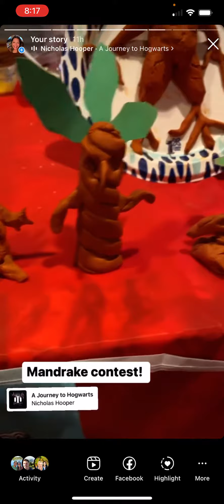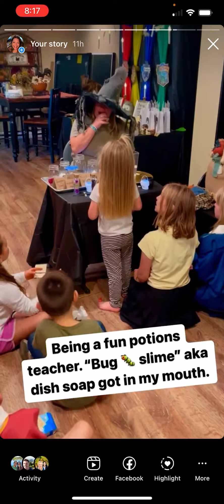Julie Harry Potter party